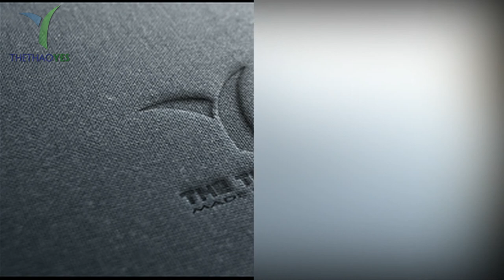May áo thun tay dài nữ TPHCM - Thể thao YES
Tại sao áo thun tay dài nữ đang được phái nữ ưa chuộng ?
Chắc hẳn cũng đang có khá nhiều chị em đang thắc mắc tại sao trên thị trường thời trang hiện nay lại đang có khá nhiều mẫu áo thun tay dài lần lượt ra đời và điều đáng nói nhất là vì sao có khá nhiều bạn trẻ cũng đang hào hứng với mẫu thời trang này dù là thời tiết nắng , mưa hay lạnh.
Là vì áo thun tay dài nữ có thể giúp các nàng phối hợp với những trang phục khác nhua , dù là quần đùi , quần dài , quần ngắn hay váy cũng có thể giúp các nàng phối chúng lại với nhau một cách dễ dàng nhưng vẫn toác lên vẻ dịu dàng , nữ tính . Ngoài ra đối với trời nắng thì các nàng có thể bảo vệ làn da dưới ánh nắng mặt trời và nếu trời mưa thì có thể chống lạnh .
Và hơn nữa kiểu dáng của các mẫu áo thun tay dài nữ cũng rất đơn giản nhưng lại đa dạng . Vì vậy  đó là điểm mà nó luôn thu hút không ít cô nàng quan tâm đến .

Xưởng may áo thun tay dài nữ đẹp
+ Tiếp nhận khiếu nại : 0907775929 ( Mr . Minh )
+ Bảo hành sản phẩm : 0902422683 ( Mr . San )